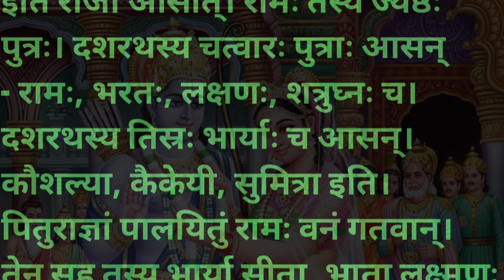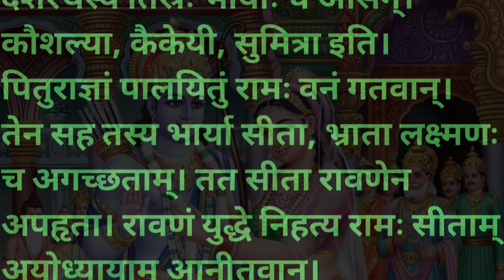sanskrit Ramayanam Rachana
easy sanskrit
saral sanskrit

background photo from Google
edited on VN app